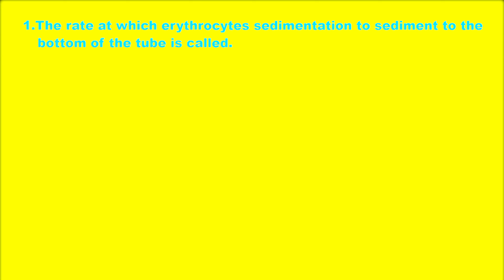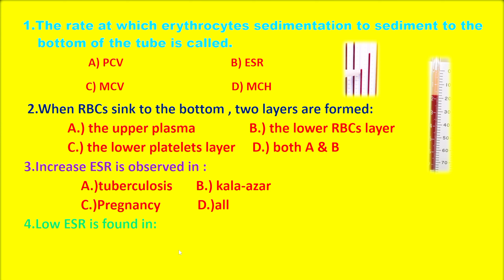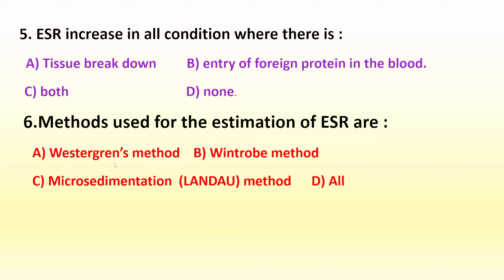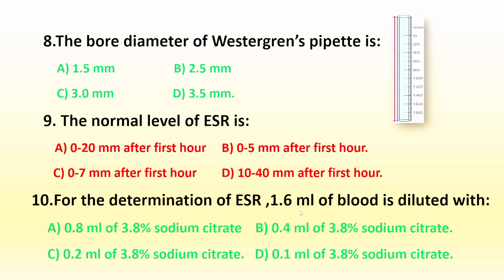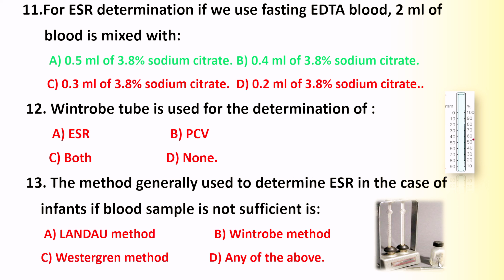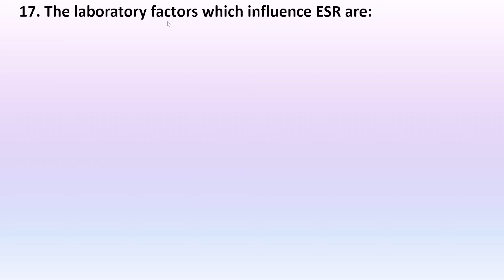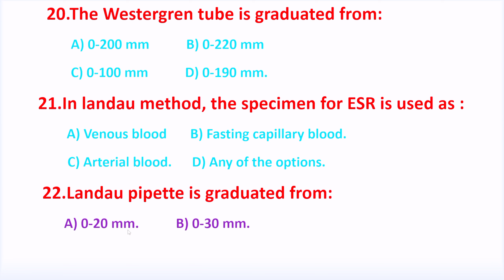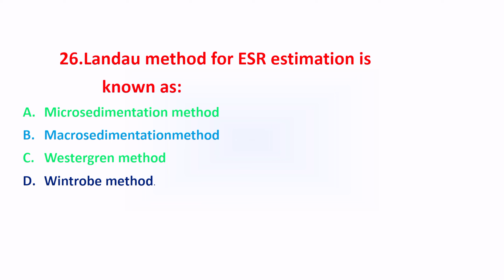"Top ESR Multiple Choice Questions & Answers | Test Your Knowledge!" IN BENGALI.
"Top ESR Multiple Choice Questions & Answers | Test Your Knowledge!" IN BENGALI. সম্পর্কে জানুন ও প্রস্তুতি নিন!

নমস্কার বন্ধুদের! আমাদের চ্যানেলে স্বাগতম! আজ আমরা নিয়ে এসেছি  "Top ESR Multiple Choice Questions & Answers | Test Your Knowledge!"এর উপর ভিত্তি করে একটি বিশেষ MCQ কুইজ। যদি আপনি ESR সম্পর্কে আরও জানার আগ্রহী হন এবং আপনার প্রস্তুতির স্তর উন্নত করতে চান, তাহলে এই ভিডিওটি আপনার জন্যই। আমরা এখানে ESR-এর গুরুত্বপূর্ণ ধারণা ও মৌলিক বিষয়গুলো নিয়ে বিভিন্ন MCQ সাজিয়েছি, যা আপনাকে সাহায্য করবে আপনার জ্ঞান যাচাই করতে এবং উন্নত করতে।

কী শেখা যাবে:

ESR-এর মৌলিক ধারণা: "Top ESR Multiple Choice Questions & Answers | Test Your Knowledge!" কি, কেন এটি গুরুত্বপূর্ণ, এবং এর বৈশিষ্ট্যসমূহ সম্পর্কে বিস্তারিত আলোচনা।
MCQ প্রশ্ন ও উত্তর: ESR সম্পর্কিত বিভিন্ন গুরুত্বপূর্ণ MCQ প্রশ্নের মাধ্যমে আপনার জ্ঞান পর্যালোচনা করুন। প্রতিটি প্রশ্নের বিস্তারিত ব্যাখ্যা ও উত্তর প্রদান করা হবে।
পরীক্ষার প্রস্তুতি: কিভাবে ESR বিষয়ে প্রস্তুতি নেবেন এবং পরীক্ষার সময় কিভাবে সফল হবেন, সে সম্পর্কিত টিপস ও ট্রিকস।

যে বিষয়গুলো অন্তর্ভুক্ত থাকবে:

ESR এর সংজ্ঞা ও গুরুত্ব: ESR কি, এটি কিভাবে কাজ করে এবং এর প্রভাব।
পণ্যের শেলফ লাইফ: কোন কোন উপাদানগুলি ESR প্রভাবিত করে এবং কিভাবে।
আবেদন ও উদাহরণ: বিভিন্ন শিল্পে ESR কিভাবে ব্যবহৃত হয় এবং কিছু বাস্তব জীবনের উদাহরণ।
সম্ভাব্য সমস্যাসমূহ ও সমাধান: ESR সম্পর্কিত সাধারণ সমস্যা এবং তাদের সমাধান।

কেন এই ভিডিওটি আপনার জন্য গুরুত্বপূর্ণ:

জ্ঞান বৃদ্ধি: ESR সম্পর্কে আপনার বেসিক ধারণা পরিষ্কার করতে এবং নতুন তথ্য শিখতে সাহায্য করবে।
পরীক্ষার প্রস্তুতি: যে কেউ ESR নিয়ে পরীক্ষা দিচ্ছেন, তাদের প্রস্তুতির জন্য এই কুইজ অত্যন্ত কার্যকরী হবে।
বিস্তৃত ব্যাখ্যা: প্রতিটি প্রশ্নের উত্তর বিস্তারিত ব্যাখ্যার মাধ্যমে আরও ভালোভাবে বোঝানো হবে।

 ভিডিও দেখার পর:

ভিডিওটি লাইক করুন: ভিডিওটি যদি আপনার উপকারে আসে, তাহলে একটি লাইক দিন। এটি আমাদের আরও ভালো কনটেন্ট তৈরি করতে অনুপ্রেরণা জোগাবে।
মন্তব্য করুন: আপনার যদি ESR সম্পর্কিত কোনো প্রশ্ন থাকে অথবা ভিডিওতে আলোচনা করা বিষয়গুলোর ওপর কোনো মতামত থাকে, তাহলে নীচে মন্তব্য করুন। আমরা আপনার মন্তব্যের অপেক্ষায় থাকব।

ESR সম্পর্কে আরো জানতে আমাদের অন্যান্য ভিডিওগুলি দেখুন। আমরা বিভিন্ন টপিক ও কুইজের মাধ্যমে আপনাকে সাহায্য করতে এখানে আছি।

লক্ষ্যের দিকে এগিয়ে চলুন: এই ESR MCQ কুইজের মাধ্যমে আমরা আশা করি আপনি "Top ESR Multiple Choice Questions & Answers | Test Your Knowledge!"   সম্পর্কে আপনার জ্ঞান বাড়াতে পারবেন এবং আসন্ন পরীক্ষায় সফল হতে পারবেন। আমাদের ভিডিওগুলি আপনার পড়াশোনার অংশ হিসেবে বিবেচনা করুন এবং নিয়মিত আমাদের চ্যানেল ফলো করুন।

ধন্যবাদ এবং শুভকামনা!
sample question:
1.The rate at which erythrocytes sedimentation to sediment to the
        bottom of the tube is called.
                                       A) PCV                                      B) ESR
                             C) MCV                                      D) MCH
       2.When RBCs sink to the bottom , two layers are formed:
                   A.) the upper plasma                B.) the lower RBCs layer
                   C.) the lower platelets layer     D.) both A & B
      3.Increase ESR is observed in :
                       A.)tuberculosis       B.) kala-azar
                       C.)Pregnancy           D.)all
      4.Low ESR is found in:
                      A.) sickle cell anemia      B.) hypochromic anemia
                      C.) Infants                          D.) all

ETC.